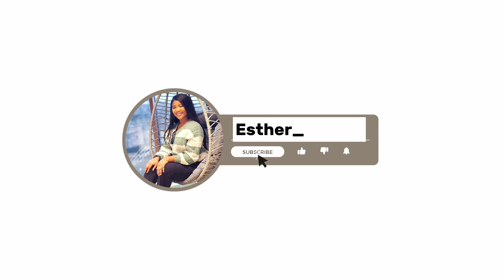Putri Ariani ft Peabo Bryson ~ "Beauty And The Beast"... What a BOMB🫨😱 |First Time Reacting